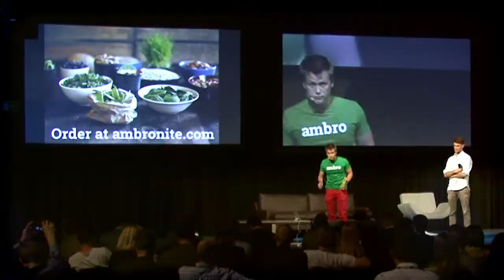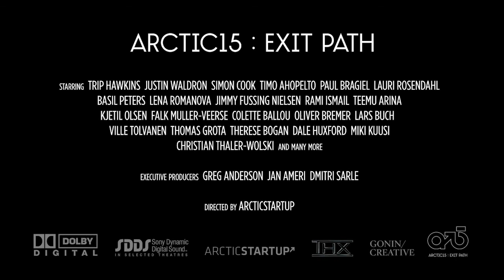Paul Bragiel fireside chat with Dmitri Sarle - Arctic15 2014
Paul Bragiel, co-founder of I/O Ventures discusses with Dmitri Sarle about his journey in pursuing his dream to become an Olympian athlete at the age of 36. Paul talks also about excitement, traveling around the world, combining different worlds in technology and how he wants to own a football (soccer) team in the future. Paul has invested in 106 companies on multiple continents.